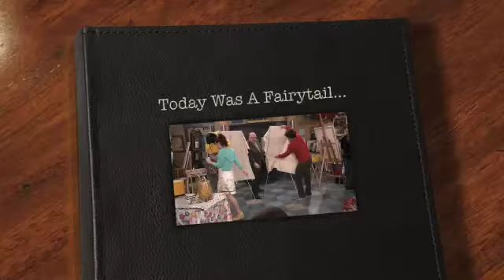Alex and Mason - Today Was a Fairytale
Alex and Mason from Wizards of Waverly Place, along with Today Was a Fairy tail by Taylor Swift